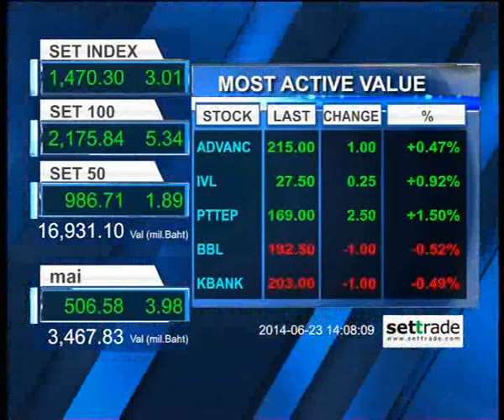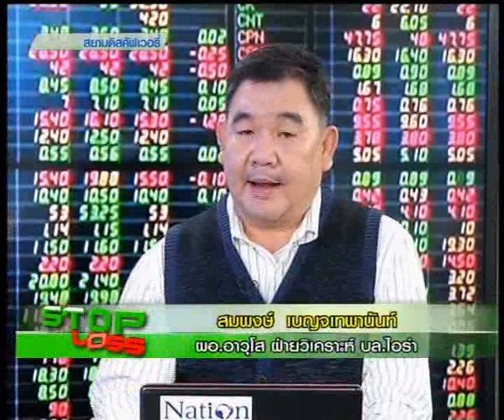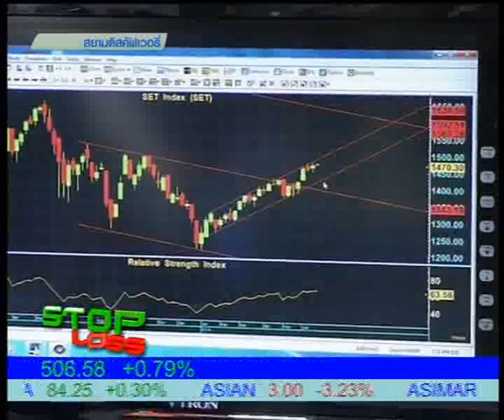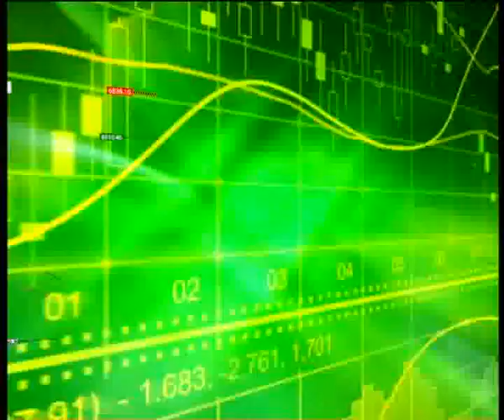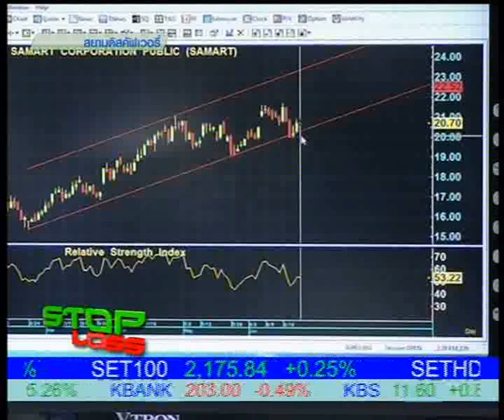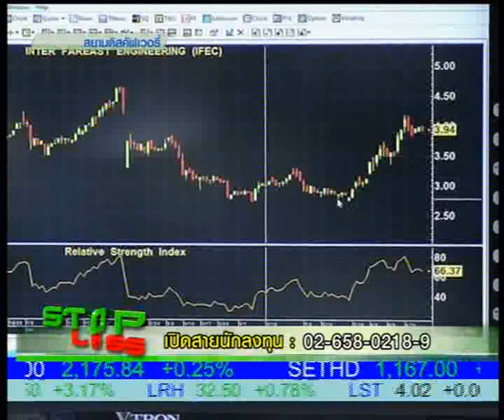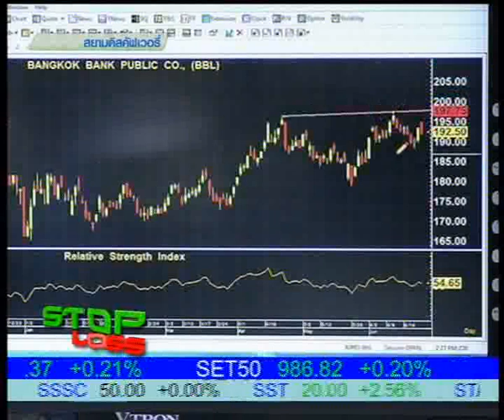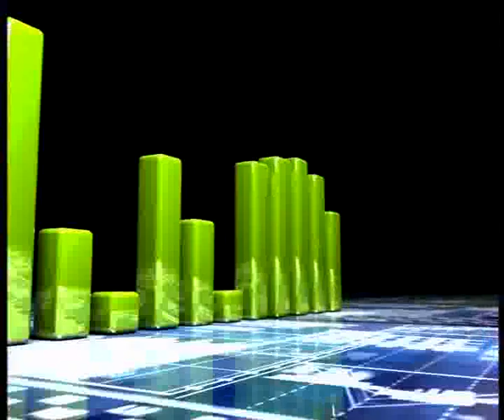Stop Loss 23/6/57 14:00น.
มองระยะสั้นว่าเป็นการปรับฐานเพื่อไปต่อ กรอบดัชนีบ่ายนี้ ให้แนวรับ SET INDEX อยู่ที่ระดับ 1460 จุด ส่วนแนวต้านให้ 1475 จุด ส่วนระยะกลางและระยะยาวมองว่า น่าจะขึ้นต่อไปถึง 1495 และ 1520 จุด                จากมุมมองนักวิเคราะห์  คุณ สมพงค์ เบญจเทพานันท์ ผอ.อาวุโส ฝ่ายวิเคราะห์ บล.ไอร่า